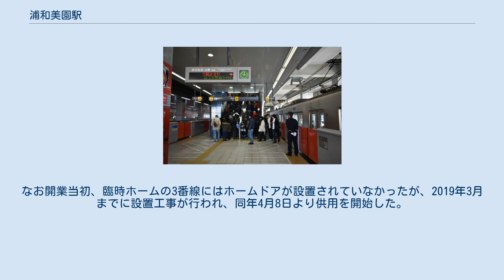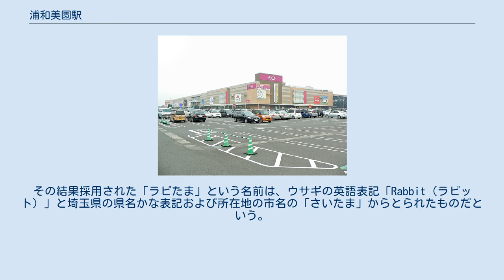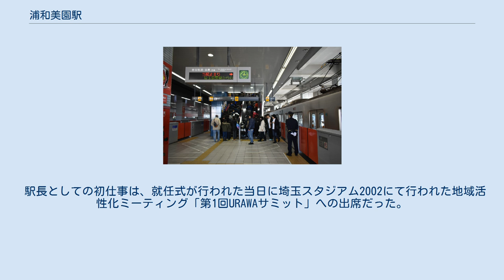浦和美園駅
駅舎南側。
右側に線路を1線分増やせる敷地が確保されている（2015年） 駅舎西口（2015年） 浦和美園駅（うらわみそのえき）は、埼玉県さいたま市緑区美園四丁目にある、埼玉高速鉄道埼玉スタジアム線の始発駅・終着駅である。
駅番号はSR 26。
 2017年5月1日より埼玉りそな銀行が副駅名の命名権を購入し、「浦和美園とともに歩む 埼玉りそな銀行（今秋オープン予定）最寄駅」が掲出されたが、同年11月6日に埼玉りそな銀行浦和中央支店浦和美園出張所が開業したことに伴い「（今秋オープン予定）」を除去した。
 埼玉高速鉄道では唯一の地上駅である。
コンコースは橋上にある。
通常は1面2線の島式ホームを使用するが、2番線ホームの反対側に臨時ホーム（3番線）があり、埼玉スタジアム2002でのJリーグ試合やFIFA（国際サッカー連盟）主催のサッカー国際試合の開催日など多客時に使用される。
ステーションカラーは 赤色。
線路は駅北側にも伸び、浦和美園車両基地が立地する。
 保安用にホームドアシステムを装備している。
なお開業当初、臨時ホームの3番線にはホームドアが設置されていなかったが、2019年3月までに設置工事が行われ、同年4月8日より供用を開始した。
 当駅に設置されている自動改札機は、多客対応のために全通路とも両方向からの通行が可能となっている。
特に臨時ホームである3番線ホーム側の自動改札機は、試合開始前は出場のみ、試合終了後は入場のみの設定とするなど、この設備が活用されている。
 （出典：埼玉高速鉄道:駅構内図） 2007年11月14日より、埼玉スタジアム2002で浦和レッズの試合が開催される日に限り、発車サイン音にクラブの公式応援歌『KEEP ON RISING』を使用している。
1番線は歌唱付きのバージョン、2番線はインストゥルメンタルのバージョンを使用している。
 2019年（令和元年）度の1日平均乗車人員は11,220人である。
 開業時は乗車人員が少なかったものの、駅周辺への商業施設の出店や宅地開発の進行により、利用者数が増加した。
埼玉スタジアム2002でのイベント開催時、特にサッカー日本代表・浦和レッズの試合時には利用者が急増するため、通常時との差が大きい。
 当駅は、さいたま市により土地区画整理事業が進められているみそのウイングシティの玄関駅として、また2002 FIFAワールドカップの試合会場となる埼玉スタジアム2002への最寄り駅として開業した。
しかし、当初は区画整理事業が開始されたばかりで、駅前は更地に近い状態だった。
開業時は、深夜帯の4本は東川口駅を終着駅としていた。
 FIFAワールドカップ開催時には臨時のファミリーマートが開店し、コンビニでの1日売り上げ日本記録などを樹立したものの、期間限定店舗だったため、終了後は撤収した。
 その後、長らく開業当初と変わらぬ状態が続いていたが、造成工事は着実に進捗し、2006年4月26日には当時埼玉県内最大級のショッピングセンターである「イオン浦和美園ショッピングセンター（現：イオンモール浦和美園）」が駅の南側に開業した。
これを契機として周辺には店舗が相次いで立地するようになり、マンションや戸建住宅の分譲が開始されるなど、徐々に賑わいを見せ始めている。
2013年には西口駅前広場が整備され、2015年には東口駅前に市立図書館や支所を含む複合施設が開館した。
なお、駅付近のコンビニエンスストアは2007年11月2日に新規店舗として開業している。
 「埼玉スタジアム2002」は当駅から徒歩約15分。
駅北側にある車両基地の東側は、スタジアムへの広い遊歩道になっている。
サッカーの試合や大型イベント開催時は当駅から往路のみのシャトルバスが運行される。
 また、浦和美園駅から北に1kmほど離れた地点に順天堂大学の大学院、看護学部と順天堂大学付属大学病院が建設される。
2018年に着工され、2020年度に開院・開校が予定されている。
 旧市名である浦和市の浦和と、それ以前の旧村名である美園村や、浦和市下での地区名である美園地区の美園を組み合わせたものである。
 駅名決定までの仮称は、美園村以前の村名・大字名である「大門」から採られた「浦和大門駅」だった。
なお、蓮田駅から南へ伸びていた武州鉄道（廃線）の武州大門駅は、現在の浦和美園...